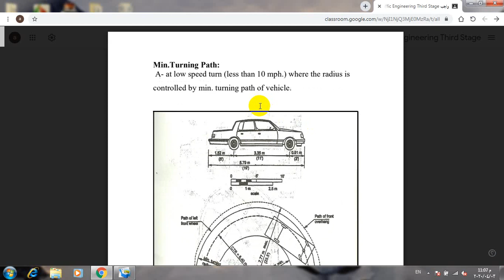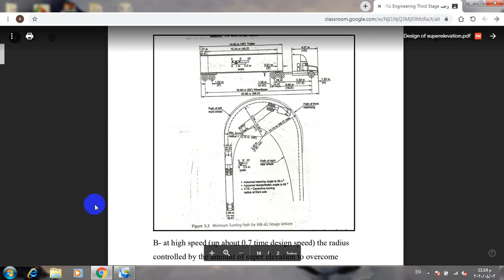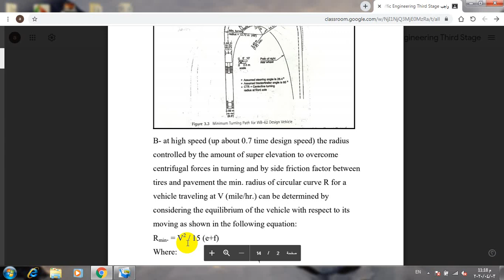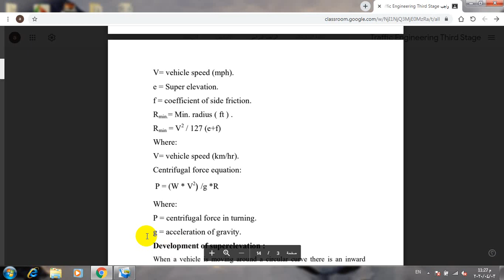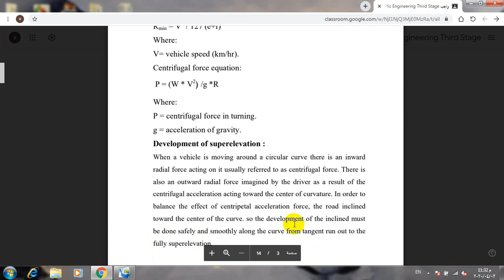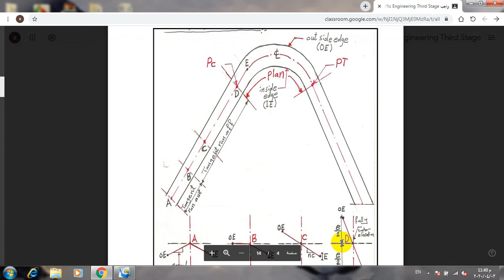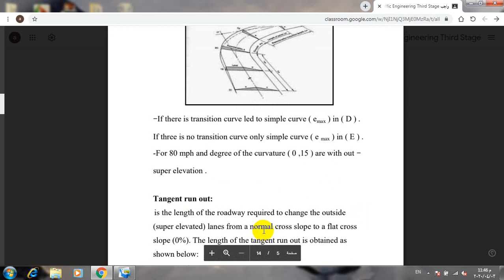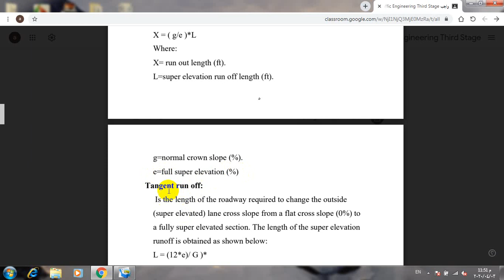Design of superelevation 1